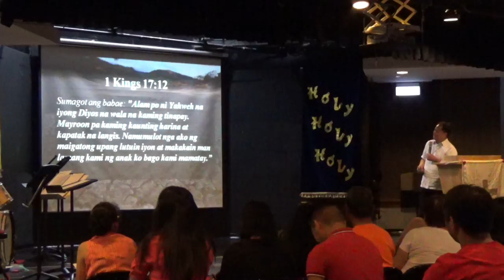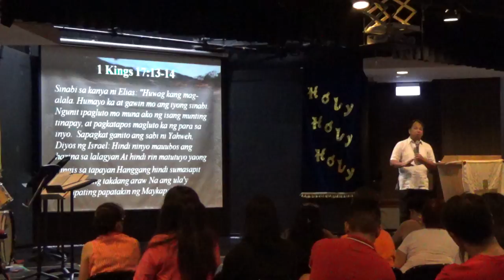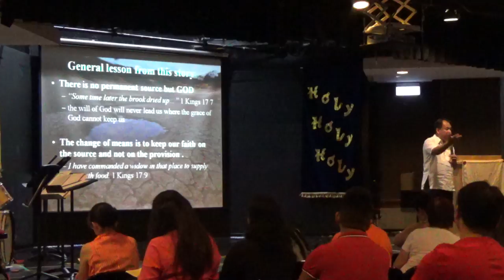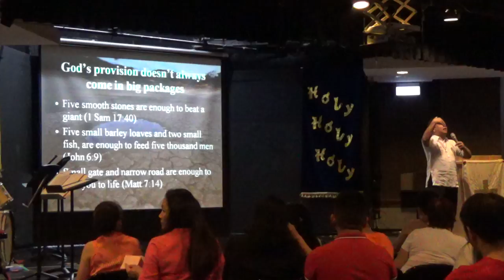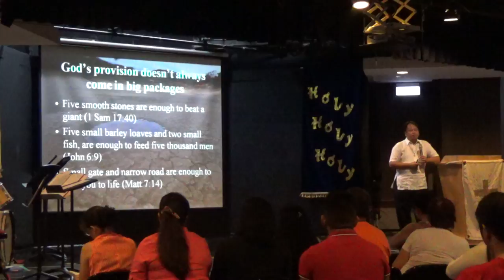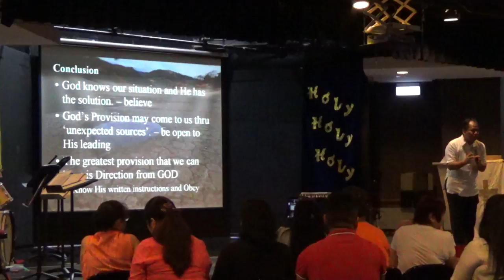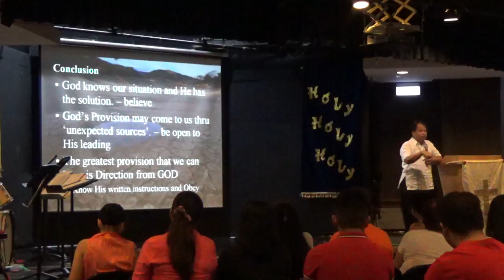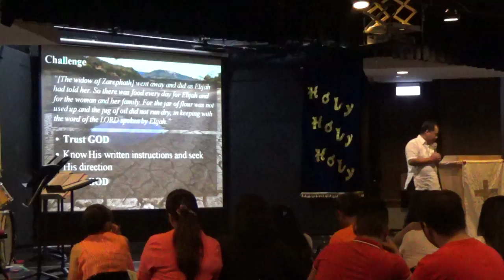Ordinary People:The Widow of Zarephath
1 Kings 17:7-16
Pastor Obet Awa-ao